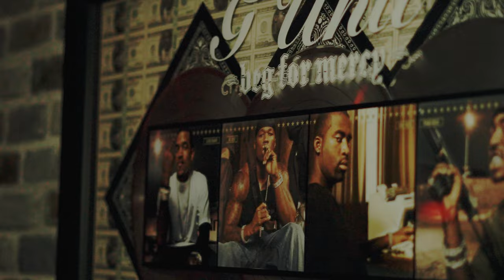BEN SIMMONS - B Free, Kid Vishis & Prod By. Bert (Official Music Video)